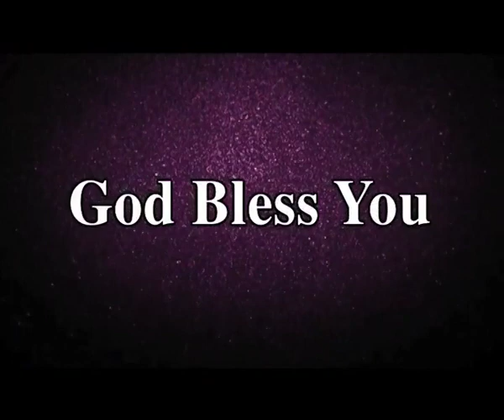Principles for Success - Tamil Message by Dr P Satish Kumar